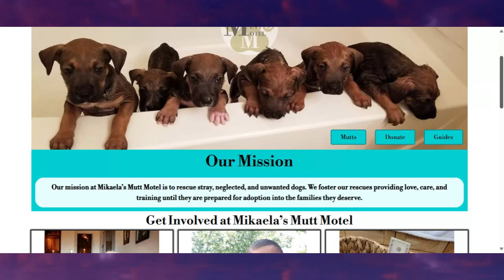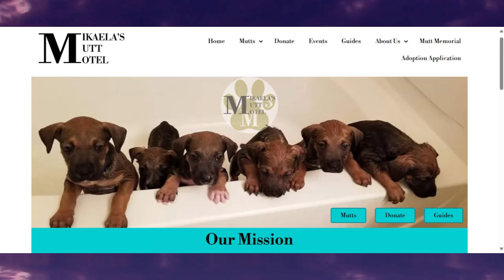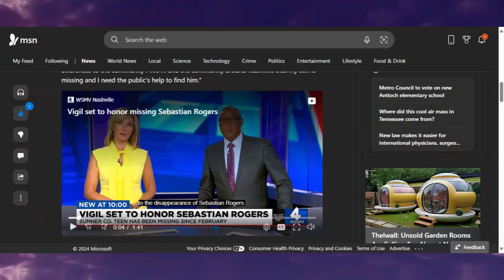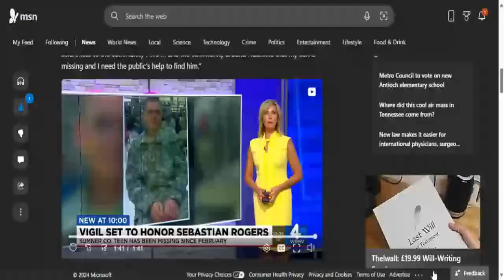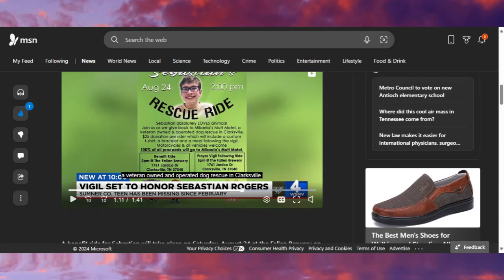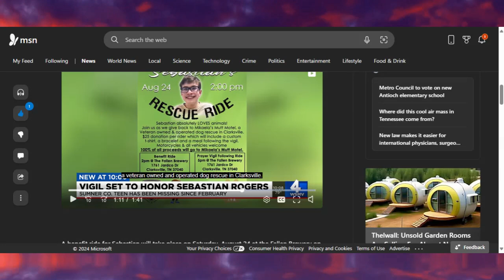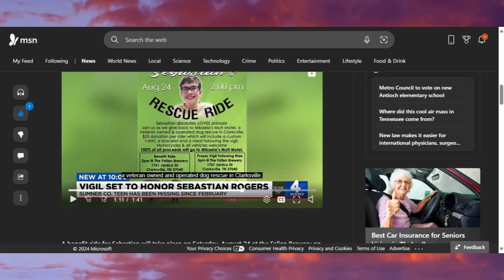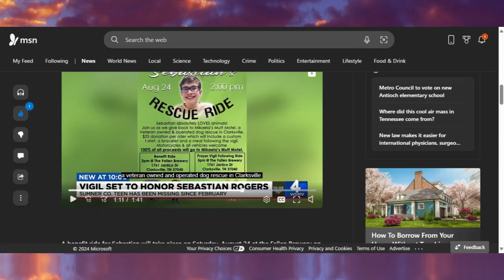SEBASTIAN ROGERS * Rescue Ride * Clear My Name *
Sebastian Wayne Drake Rogers was reported missing by his mother on the 26th February 2024 .
On the 24th August 2024 an event has been arranged where  everyone with a bike or car can take part with a charge where all money will be donated to Mikaela's Mutt Hotel.
Our mission at Mikaela’s Mutt Motel is to rescue stray, neglected, and unwanted dogs. We foster our rescues providing love, care, and training until they are prepared for adoption into the families they deserve.
Then on the 26th August, there is a protest outside Sumner County Sheriff's Office to try and get Seth Rogers name cleared.

My channel looks at missing child/adult cases and also the injustice of the citizens in the UK, Europe, USA.